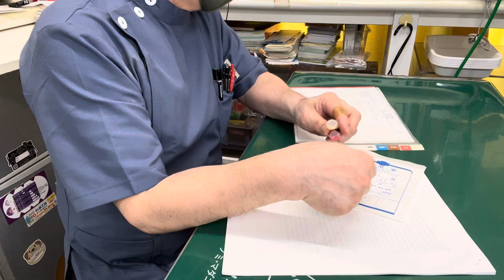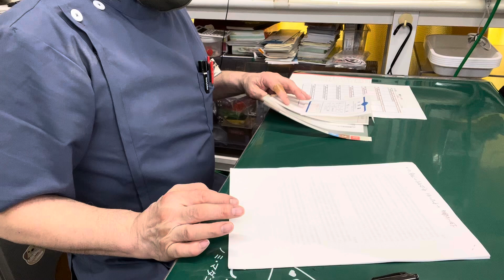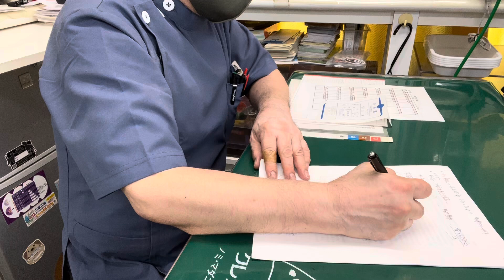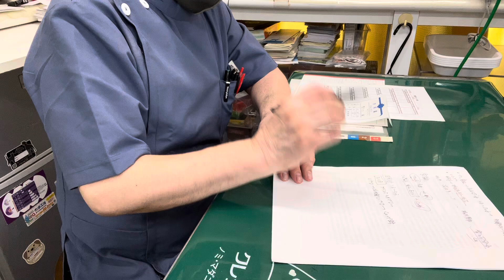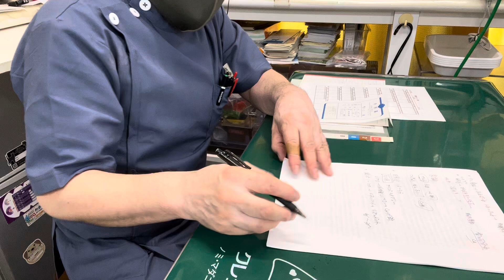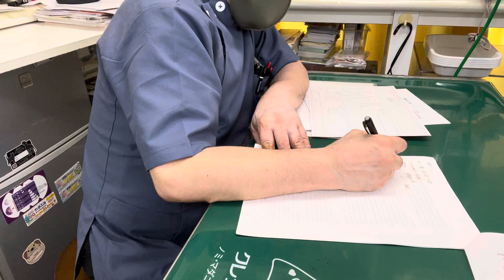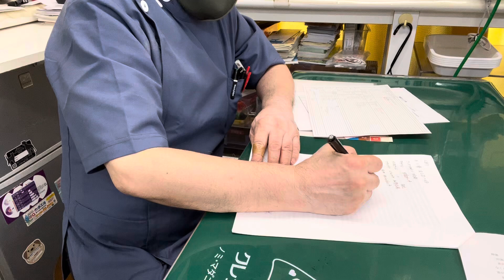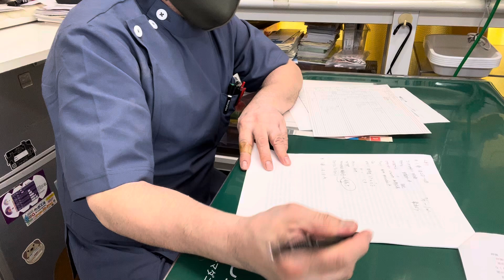⑥ヒョウモントカゲモドキのもちちゃんの薬の内容説明他